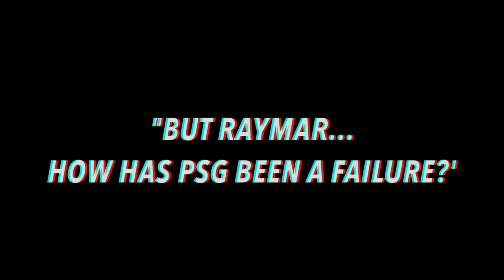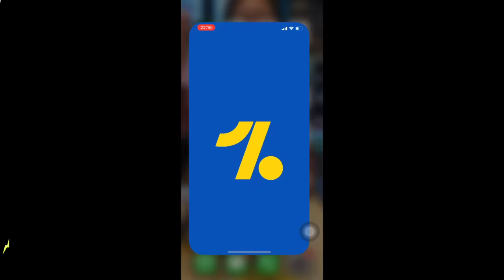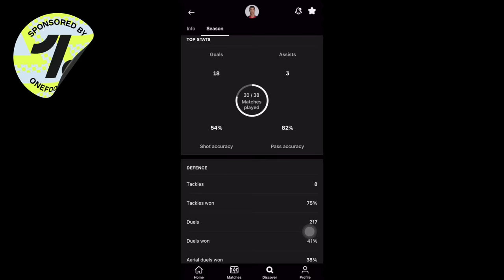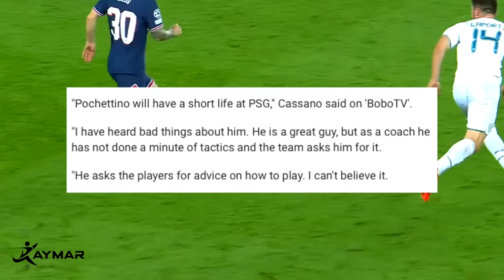This is the REAL Reason Why PSG’s Superteam FAILED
Coming into the 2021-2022 season, PSG was thought to be the most fearsome club in the world. But now, this superteam looked more and more like a disappointment. Do they have what it takes to become the world's best club, or are they a failure? Here's why I think they were a failed superteam last season.